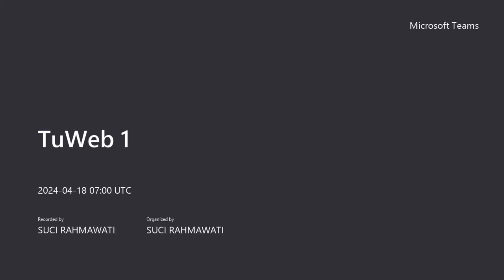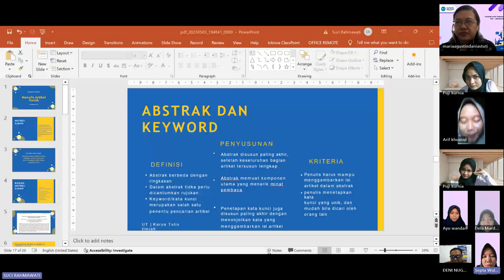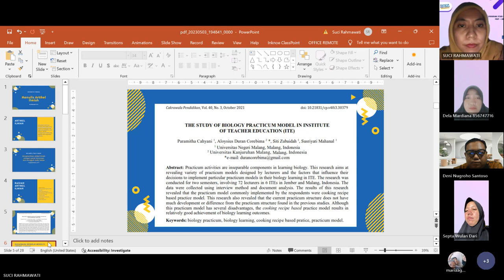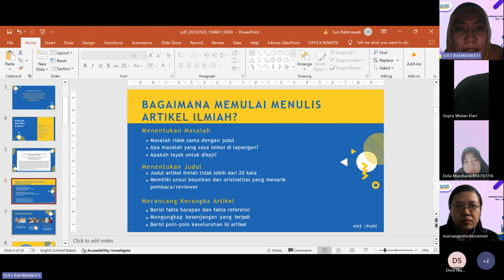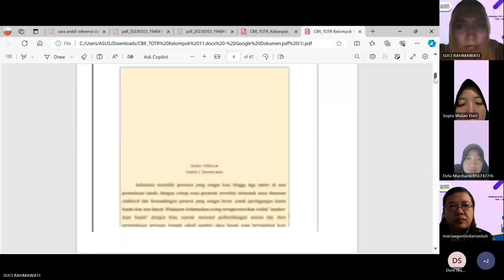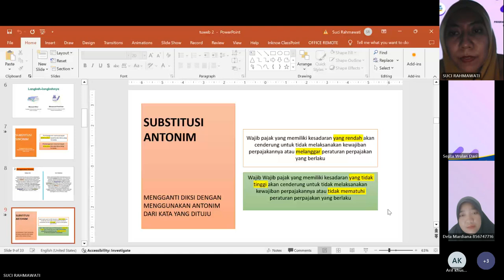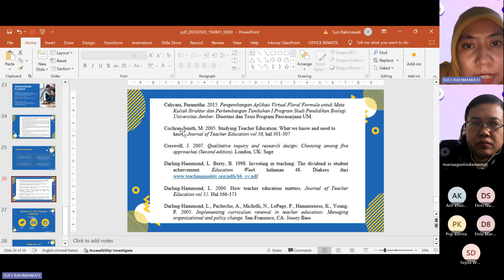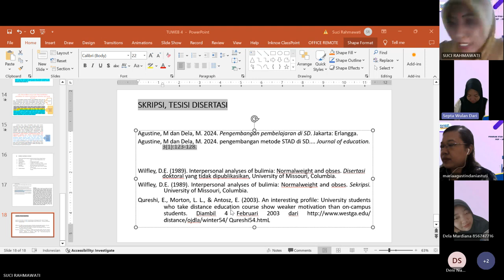membuat latar belakang masalah, mencari-cari permasalahan disekolah, belajar cara cek turnitin